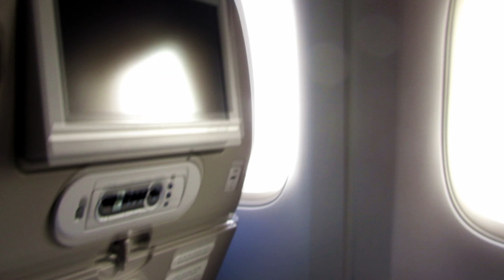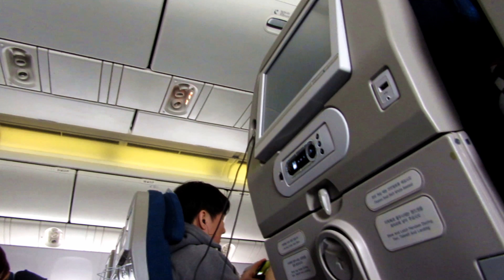Dinner with friend and at The Incheon Airport ,Seoul (South Korea) also in the plane!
Family Dinner with friend and some pics at Incheon Airport,South Korea (Seoul)! Also a glimpse while the plane is going to take off and in the plane then we are ready to relax and slowly to sleep! Have a good time! Just a while 1 minute something like a wind blew away 1 second instantly! Good day!
Description